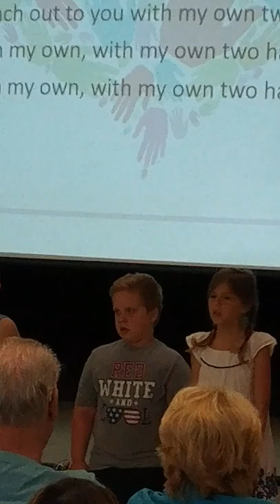Schoolperformance2017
Large Crowds and lots of excitement are stressful for Sam.